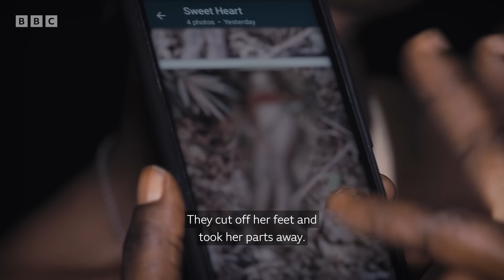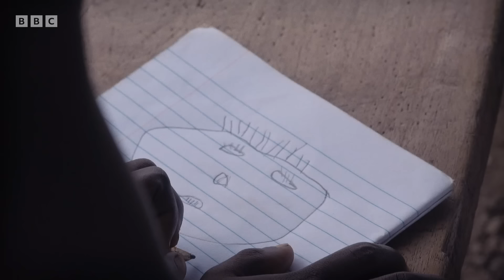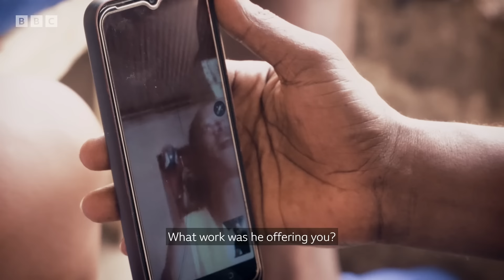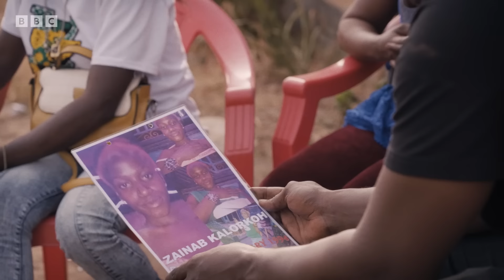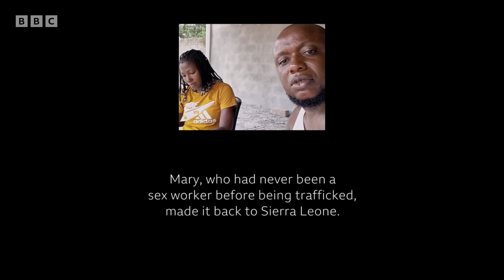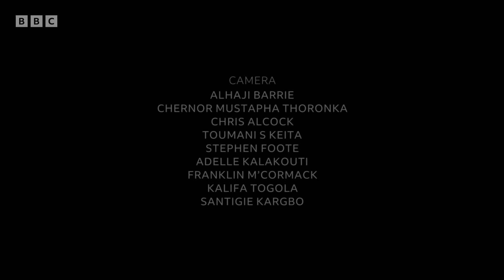Sex Workers: Lives in the Shadows - BBC Africa Eye Documentary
For many years, filmmaker Tyson Conteh has followed the lives of sex workers in his hometown of Makeni, in Sierra Leone.

In the hope of raising awareness of their collective situation, he was given unprecedented access to a world of danger, drug addiction and even death.

Activists estimate that there are more than 20,000 women engaged in sex work in Sierra Leone - a situation fuelled by high unemployment, a crippling cost-of-living crisis, and the lingering trauma of the country’s ten-year civil war.

Over the course of four years, Tyson documented the perils sex workers are forced to navigate daily, from extreme violence and disease to the crippling effects of ‘kush’ - a powerful street drug that has wreaked havoc among the youth of Sierra Leone.

Worse still is the threat from human traffickers, who have lured countless women into sexual slavery abroad, either by force or with false promises of better jobs.